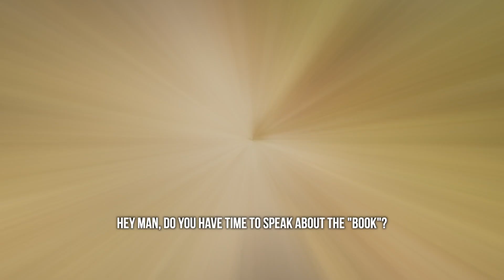Why should you ride a bicycle - especially a fat bike?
Going »country side downhill«, almost directly out of my garage, and answering the question above in a most possible honest answer … and with some goats too.

This is the full 2:08 min version of my 90 sec REEL shown on my personal Instagram account @stevenflier and please note: This video is no advertising for any product, not payed in any form and all opinions – my storytelling – are my personal, of a guy age 59 and mostly seen it all. Love it or hate it.
Filmed with: GoPro Hero 8
Cut: Final Cut Pro
Storytelling: Me, Steven Flier
My ride: @Silverbackbikes  Scoop 2018. Customized: breaks & dropper
Location: 70771 Leinfelden-Echterdingen | Musberg

Music credits – 🙏
»Gimme Blood« - Houdini Roadshow